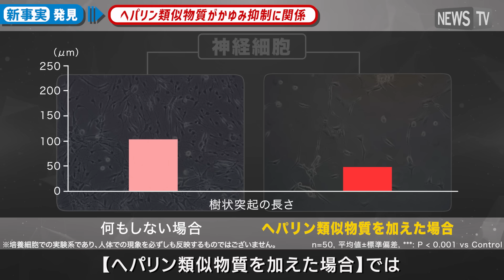小林製薬「ヘパリン類似物質」研究でかゆみを抑制する新事実を発見！～聖マリアンナ医科大学 梶川先生からかゆみに関するアドバイスも～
小林製薬は、かゆみの原因である神経細胞の伸張に注目し、大学と共同で研究を重ねてきた。

神経細胞に対して【なにもしない場合】と【ヘパリン類似物質を加えた場合】で比較してみると、【ヘパリン類似物質を加えた場合】では神経細胞の伸張を抑制することから、今回新たに、ヘパリン類似物質がかゆみの抑制に関わっていることを発見した。

‹聖マリアンナ医科大学 梶川明義先生からのかゆみに関するアドバイス›
傷あとや火傷のあとが残っていてかゆい・・・そんなお悩みを持たれる方も多いのでは？

実は、そのような皮膚の下では炎症がおき、かゆみを起こす物質である「ヒスタミン」が放出されかゆくなることが分かっています。また、傷あとに神経細胞が伸張することもかゆみが生じる原因とされています。

傷あとや火傷のあとにかゆみを伴うことがありますが、搔きむしる行為は絶対に止めましょう！

掻きむしる刺激でかえってヒスタミンが放出され、かゆみが増えてしまいます。かゆみを伴う傷あとに対しては、ヘパリン類似物質の塗り薬や（ジフェンヒドラミンなどの）抗ヒスタミン成分の入っている塗り薬がありますので、そういった市販薬を使うのも良い方法です。